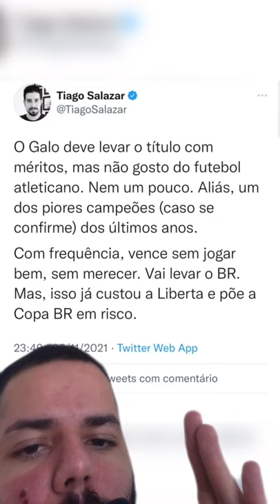ATLÉTICO MINEIRO PIOR CAMPEÃO?